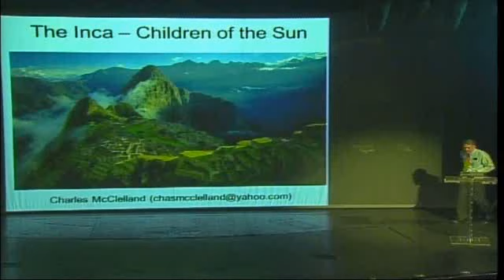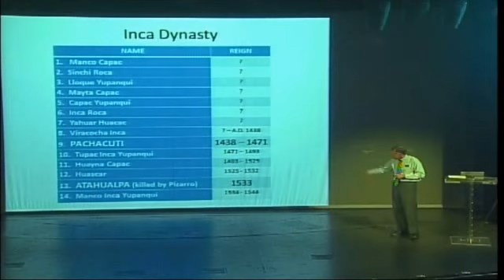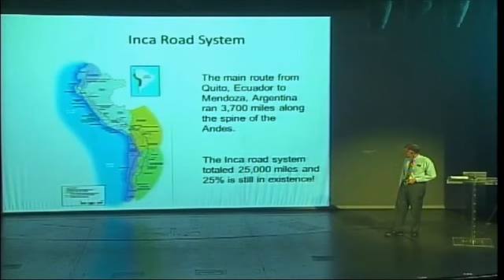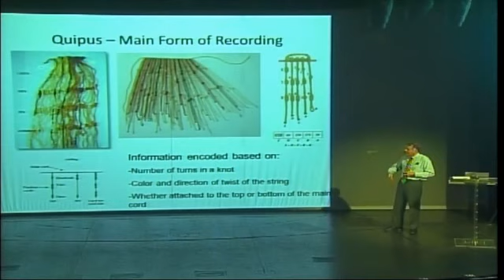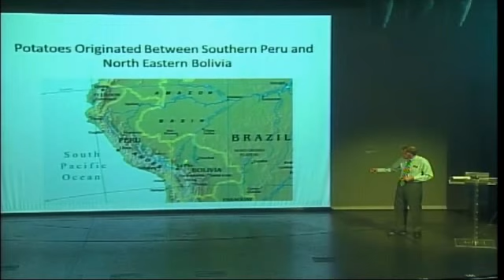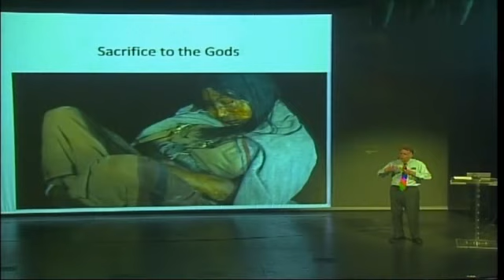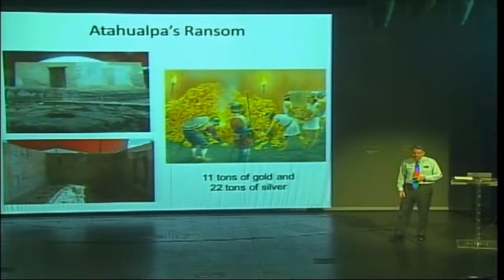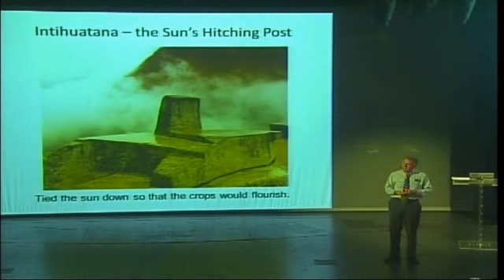Ancient American Civilizations: The Inca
Discover how a small tribe in the heart of the Andes Mountains created an empire extending over 4,000 miles.